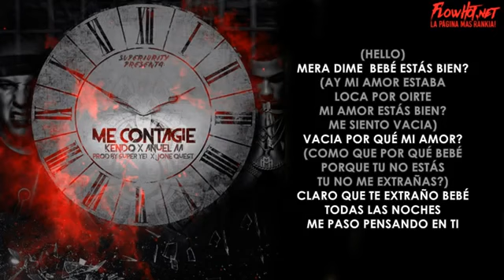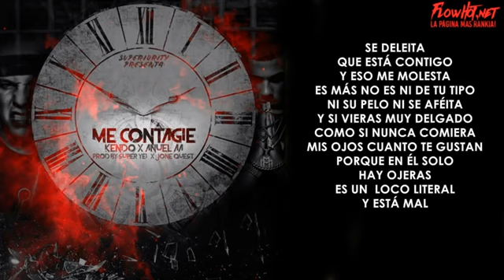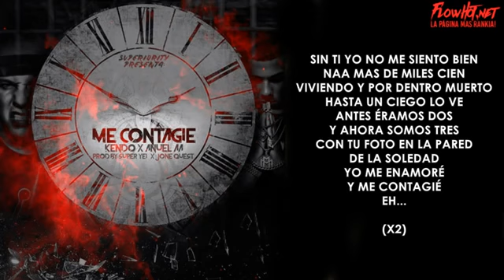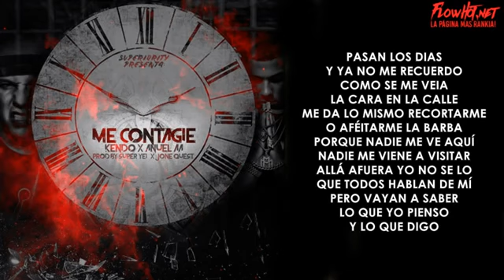ME CONTAGIE LETRA ANUEL AA FT KENDO KAPONI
Sin ti yo no me siento bien na más de miles cien viviendo y por dentro muerto hasta un ciego eso ve

Antes éramos dos y ahora somos tres con tu foto en la pared… de la soledad también me enamore me contagie

y esto es mi respuesta

Un llanto amargo hoy sale de mi porque hoy no estas más junto a mi me parte el alma saber qué piensas que aquí afuera no pienso en ti
Dices que éramos dos y ahora que somos tres pero te equivoca porque de esa misma soledad también me enamore somos cuatro me contagie

Uhhh
tal vez para ti para muchos yo ya te olvide pero no, yo te amo y te espero y aquí sigo de pie

Y los segundos corren con el corazón y me lo vira al revés aquí te esperare tu bien sabes que esto es hasta la muerte bebe